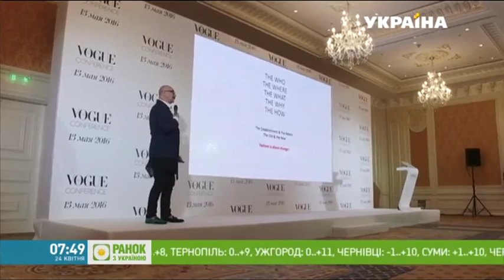Украинские дизайнеры планируют захватить международные подиумы | Ранок з Україною